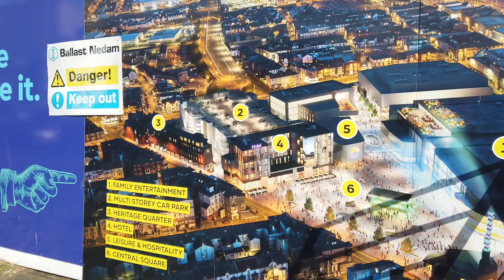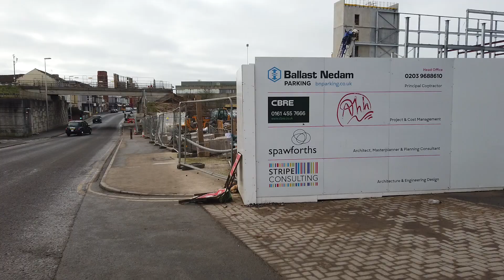Blackpool Buildings Updates - Central Project - Feb 12th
If you want to help with Petrol !
Thanks to Anubis Drones again :O)